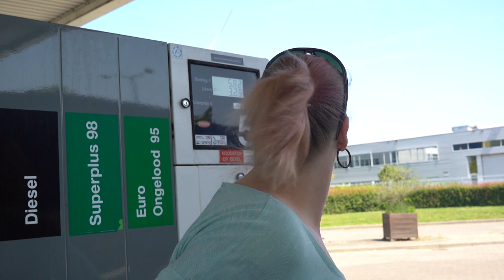even met Roderick en Manuela naar duitsland waar alles dicht is yeey